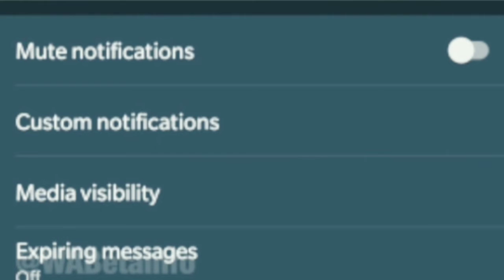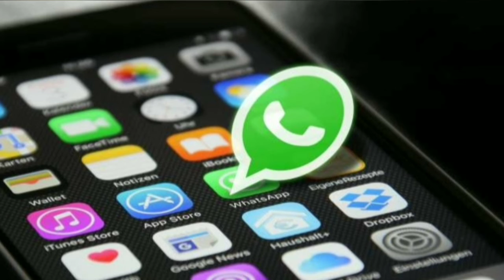New WhatsApp feature ||will come soon ||Shruthi Mee shreyobilashi